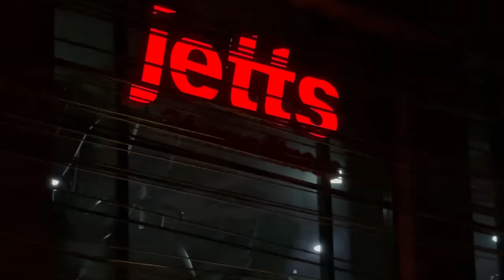HOW TO TRAIN LIKE A SAVAGE (1am gym vlog)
how winners train, anytime, anyplace, we never miss

want to network with likeminded killers? - New Elite - Gentleman's Club & Business Network ⚜

my daily stack - TOP SHELF GRIND SUPPLEMENTS 🧬